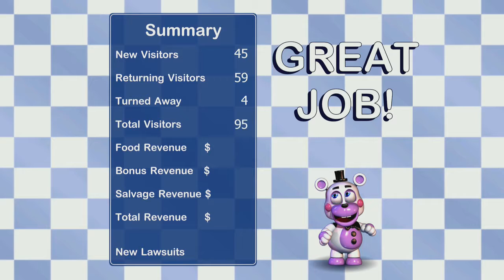A HARD DAY!!! | Freddy Fazbear's Pizzeria Simulator Part 3